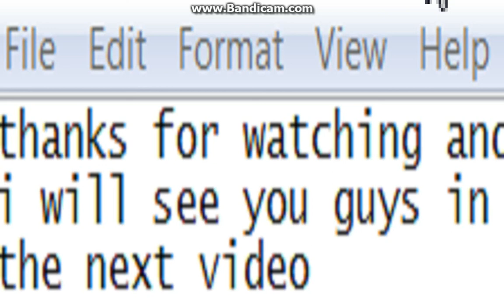Copy of farming simulater 15